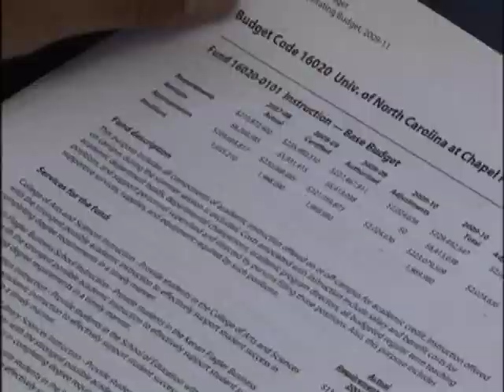Budget Impact - News Package